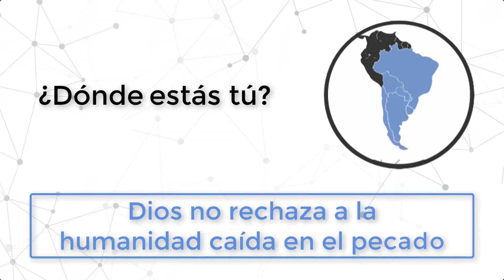JNA conectada "¿Dónde estás tú?" Mayo 2020 / "Onde você está?" Maio 2020 (2)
Dios no rechaza a la humanidad caída en el pecado.
Mensaje para la juventud - mes de mayo
Apóstol Reinaldo Milczuk (Brasil)

Deus não condena o homem que caiu em pecado.
Mensagem para a juventude - mês de maio
Apóstolo Reinaldo Milczuk (Brasil)